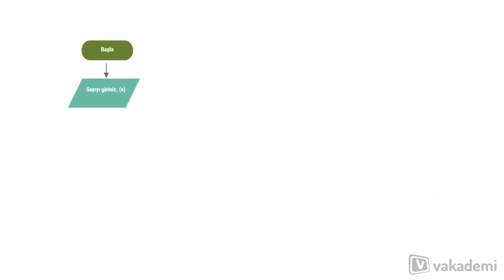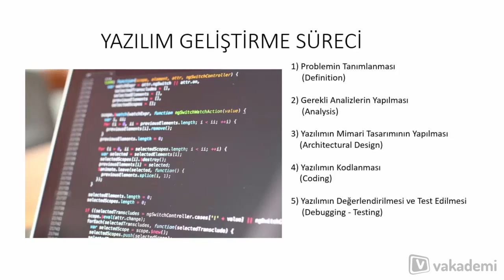Programcılığa Giriş: Algoritma Temelleri Online Eğitimi - Tanıtım Videosu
Algoritma her yazılım çözümünün temelinde yer alan vazgeçilmez bir bileşendir.

 Bu online eğitimimizde problem çözme yaklaşımları,algoritma nedir, sözde kod (pseudo kod),akış şeması ve yazılım geliştirme süreci konularını ele alacağız.

Problem çözme yaklaşımlarını ve bu yaklaşımlarla uygulanan adımları inceleyeceğimiz ilk konunun ardından öğrendikleriniziörneklerle pekiştireceksiniz. Sonrasında, algoritmanın ne olduğunu inceleyip örnek senaryolar üzerinden algoritmalar çıkaracaksınız.

Üçüncü konuda, sözde kodun ne olduğunu, anahtar kelimeleri ve sembollerini gözden geçirip
farklı örnekler üzerinden sözde kod yazarak incelemeler yapacaksınız.

Sözde Kod’un ardından akış şeması ile algoritmalarımızı görsel olarak temsil edebilmek için sembolleri inceleyip öğrenecek ve bu konudan öğrenilen bilgileri örneklerle kalıcı hale getireceksiniz.

Son bölümde, problem tanımlama, analiz, uygulama mimarisi, kodlama, test ve dokümantasyon başlıklarıyla yazılım geliştirme süreçlerinden bahsederek video eğitimi tamamlayacaksınız.